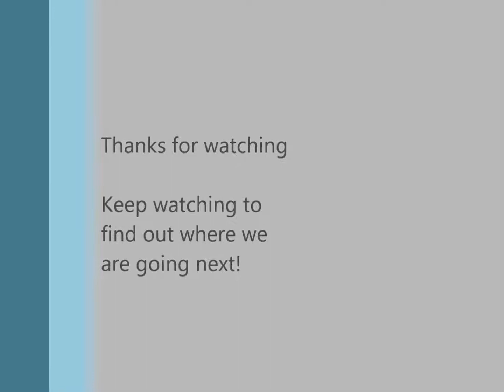Let's play Pokemon brick bronze(Roblox)-part 130 (Crater Badge / 5th gym #3)